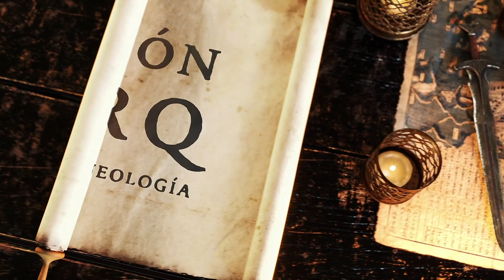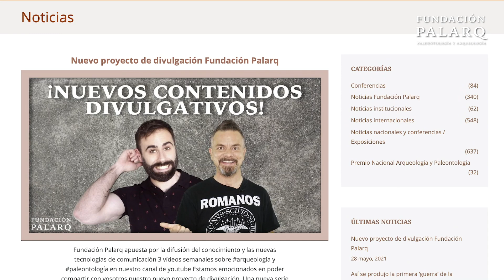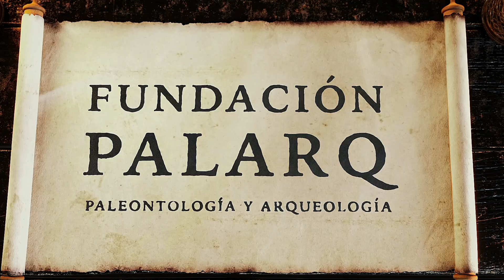⚫ Mesolítico | Paleoantropología y Edades de la Prehistoria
En esta serie de videos vamos a hacer un recorrido cronológico por las edades de la prehistoria y sus manifestaciones culturales y hoy hablaremos del Mesolítico.